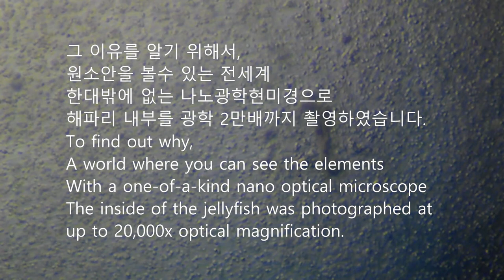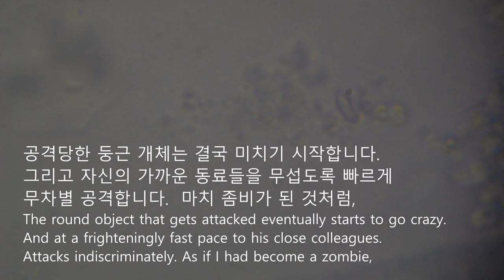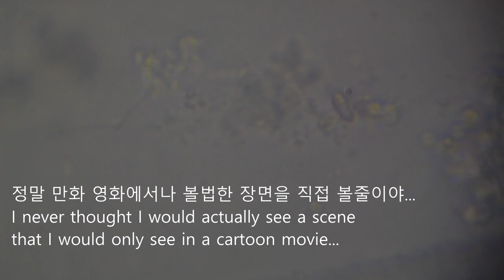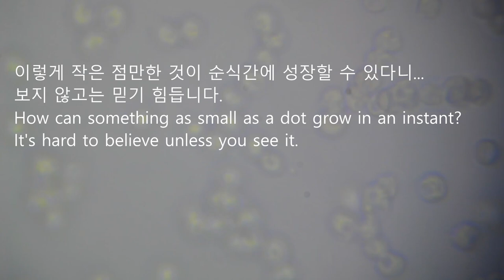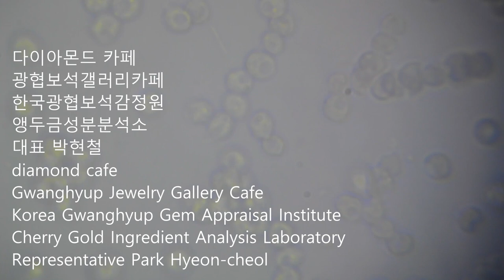대왕 해파리 세포조직 나노광학현미경 광학2만배.giant jellyfish cell tissue using a nano-optical microscope at 20,000x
대왕 해파리의 세포조직을 세계최초로 원소안을 들여다볼수 있는 나노광학현미경으로 광학 2만배까지 촬영. 암환자 또는 불치병에 혁신적인 신약 개발에 큰 도움을 줄 것입니다.  점만한 작은 개체가 엄청나게 빠르게 돌아다니면서 조직 균체를 먹고 크기가 더 크고 길이가 길어지게 자체 길어지는 장면을 촬영하였습니다. 이러한 장면을 목격하는 것은 상당히 힘듧니다. 세계 최초로 촬영한 것입니다.

다이아몬드카페 광협보석갤러리카페 한국광협보석감정원  앵두금성분분석 대표 박현철
The cellular tissue of the giant jellyfish was photographed up to 20,000 times optically using a nano-optical microscope, the world's first to look inside the elements. It will be of great help in developing innovative new drugs for cancer patients or incurable diseases. A small, dot-sized object was filmed moving around extremely fast, eating tissue cells and growing larger and longer. It is quite difficult to witness these scenes. It was filmed for the first time in the world.

Diamond Cafe Gwanghyup Jewelry Gallery Cafe Korea Gwanghyup Gem Appraisal Institute Cherry Gold Component Analysis Representative Park Hyeon-cheol